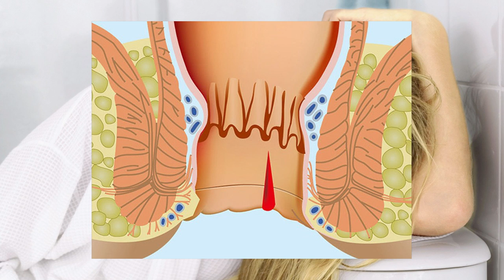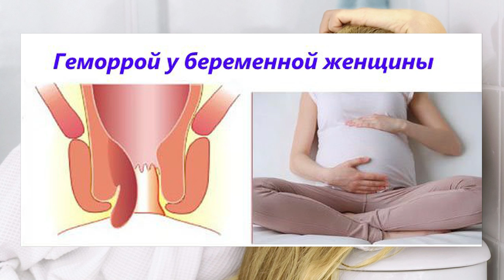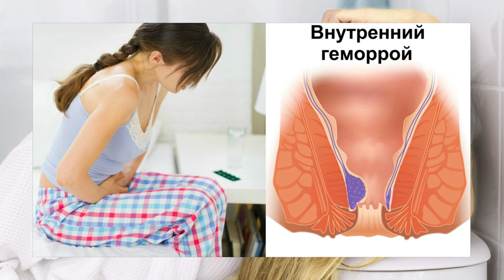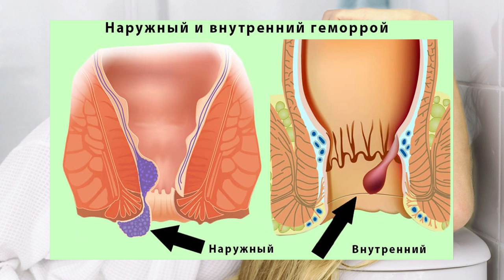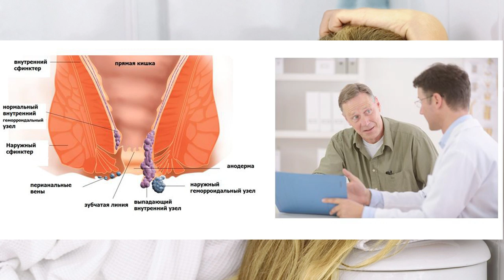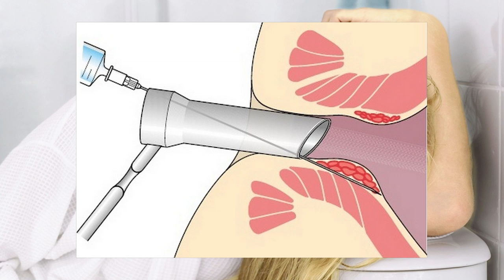ГЕМОРРОЙ оорусун дарылатууда уялуунун кажети жок.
КАНАЛГА КАТТАЛЫНЫЗДАР!!!